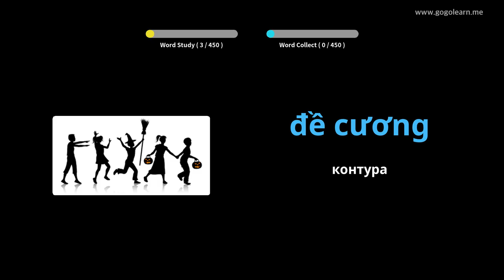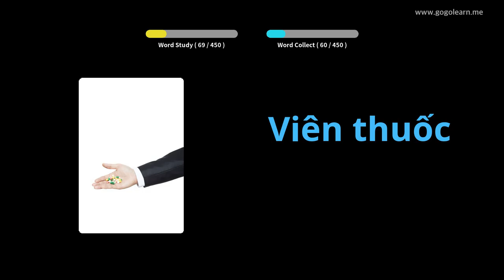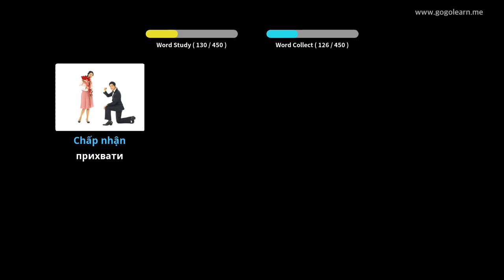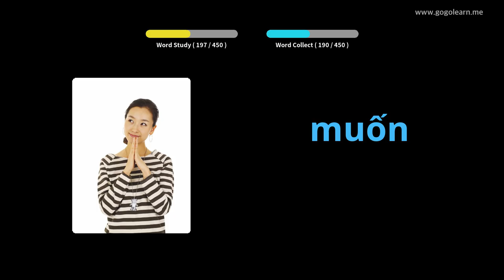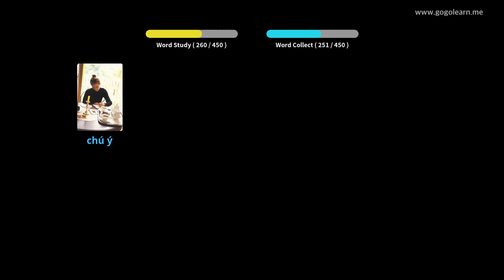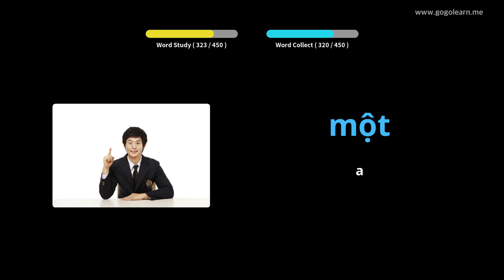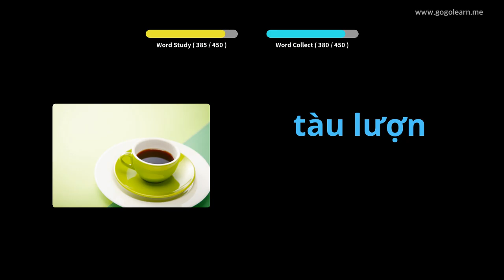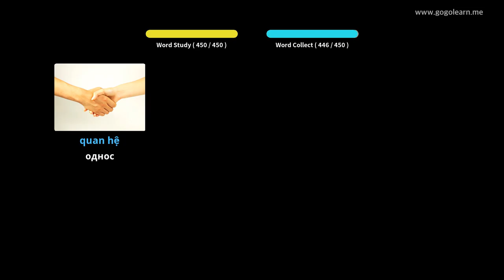Вијетнамска вокабулара средња школа 3 | Golearn